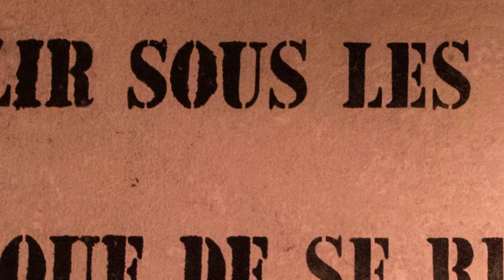Verdun sortie LPV du 25 au 27 mars 2016.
Balade sur ce site grandiose pour l'anniversaire du centenaire de cette fameuse bataille.